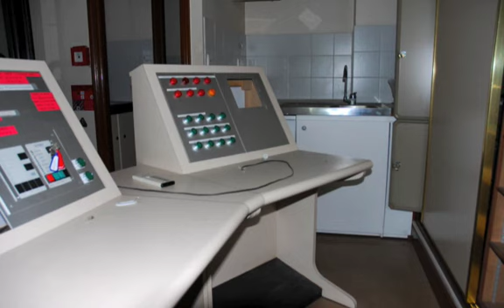Diaporama photos - Banque de France Soissons - 02 -